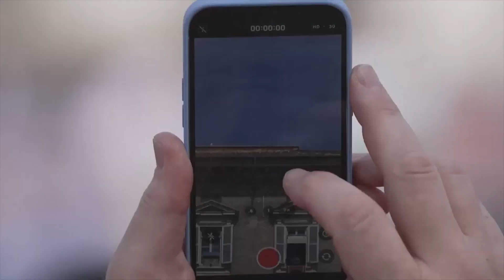OPERAÇÃO NO SUDÃO: ITÁLIA ANUNCIA RETIRADA DE CIDADÃOS NA CAPITAL DO SUDÃO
A Itália comunicou a retirada de 136 pessoas da capital do Sudão, Cartum, entre eles portugueses, para Djibuti, numa operação coordenada pelo Ministério dos Negócios Estrangeiros italiano.